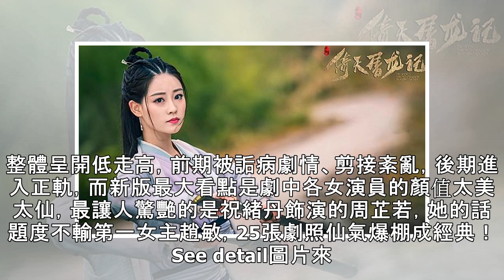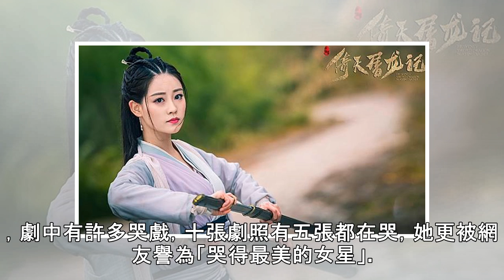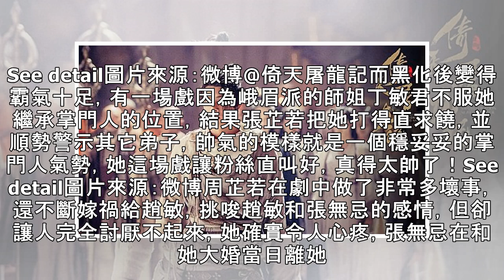《倚天屠龍記》大結局周芷若洗白！25張祝緒丹仙氣爆棚劇照成經典版本